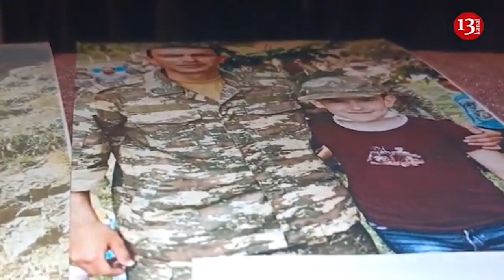"Gizlədirlər, ermənilər postda başını kəsmək istəyiblər"-Həlak olan əsgərin atası-"İMKAN VERMƏYƏCƏM"